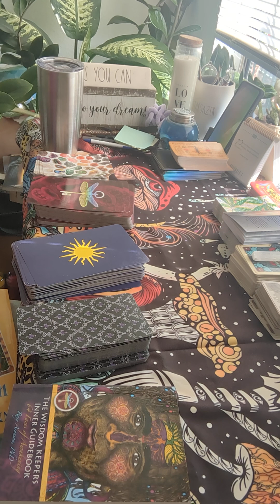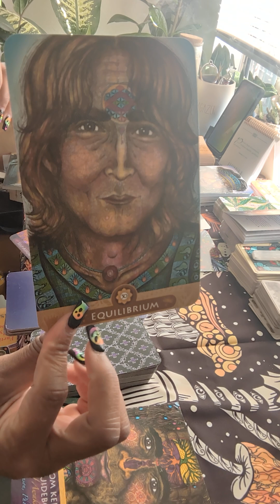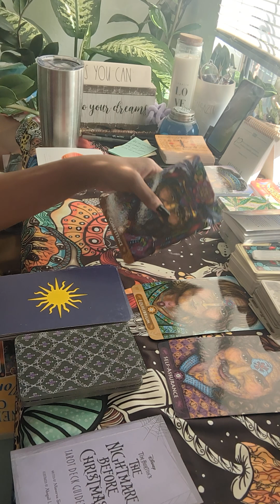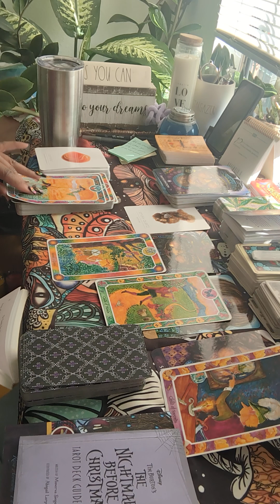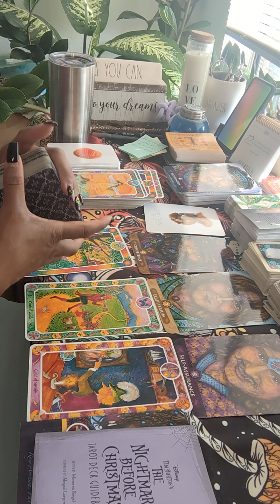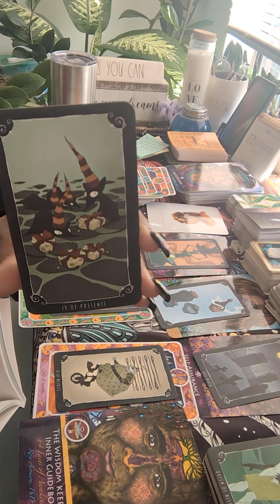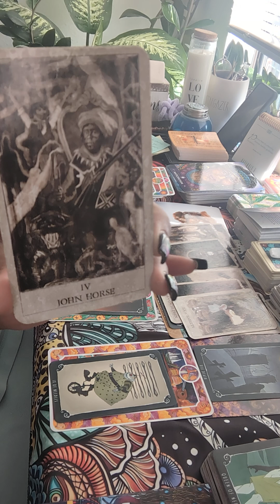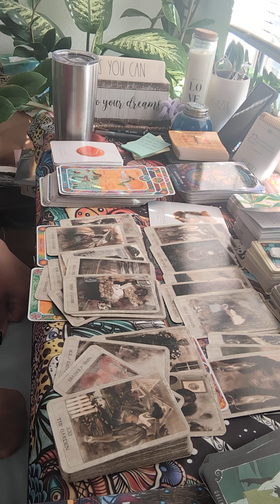Messages from your Inner Child Higher Self and Shadow. Let It Go! Your Power is in the Present!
Messages from your Inner Child Higher Self and Shadow
Knowledge is a Powerful Tool to Have